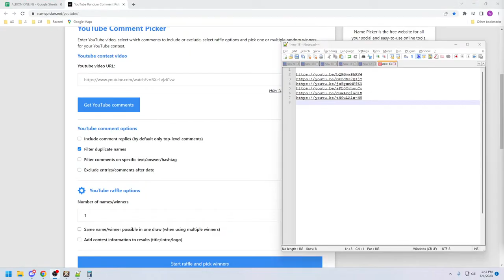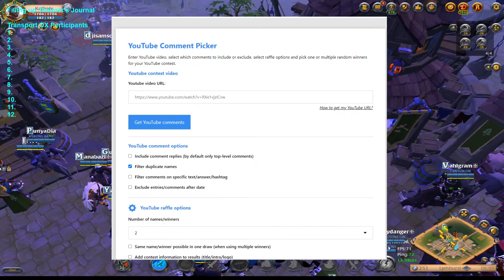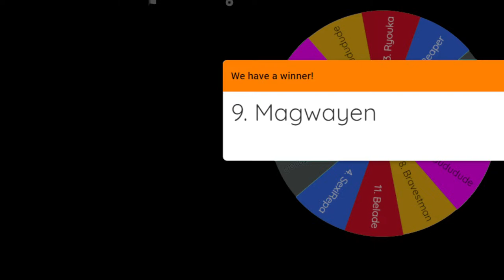TIER 8 TRANSPORT OX - GIVEAWAY DRAW!! | WINNER ANNOUNCEMENT!! | ALBION ONLINE EAST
1 TIER 8 TRANSPORT OX!!
3 TIER 8 Black Panther

MECHANICS:

1. Two (2) Subscriber will be selected EACH Video using Random Comment Picker.
2. Each Video is ONE Entry. Valid Videos are listed ABOVE.
3. The Raffle will begin using Wheel of Names
4. (3) Winner of (TIER 8) Black Panther Mount will be drawn first. The winner must be WATCHING for this consolation!
5. (1) Winner of (TIER 8) Elder's Transport OX Mount.
6. Only commented IGN Name can received the PRIZES.